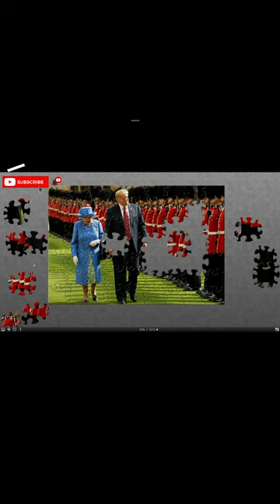Queen Elizabeth & Donald Trump - Jigsaw Game